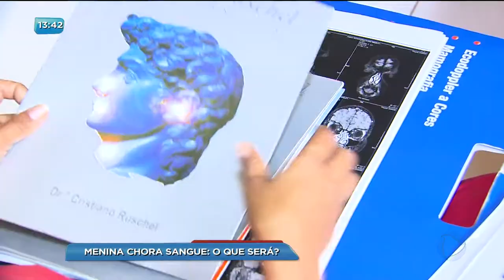BG - Menina chora sangue: O que será? - 06-03-2018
Uma menina que veio do Pará aqui pra Goiânia busca um tratamento para um problema raro: Ela começou a sangrar pelos olhos depois que bateu com a cabeça em um ônibus.